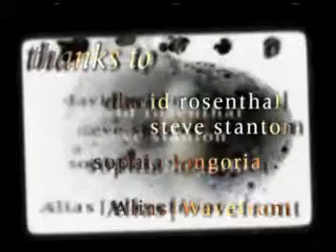Lets Get Medical - Tojek Presents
It is the tragic story of Dr. Scott, a professional man who is a failing surgeon. When he goes home at night he is once again the hero as  his fantasy world comes to life, medical tools, former patients, and happy organic creatures welcome him back to dance and frolic till dawn.